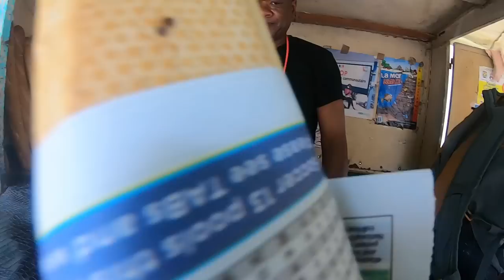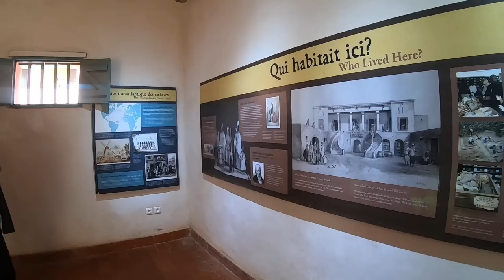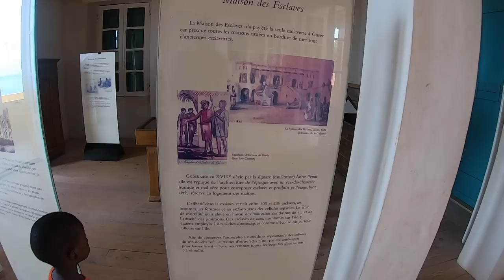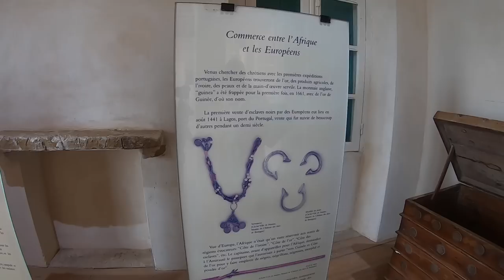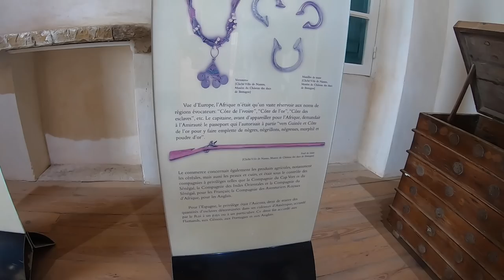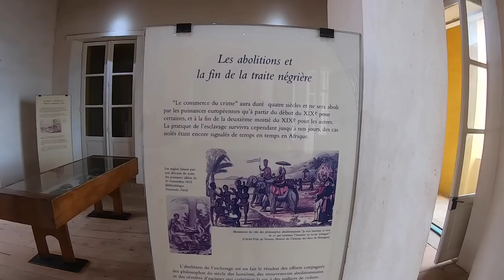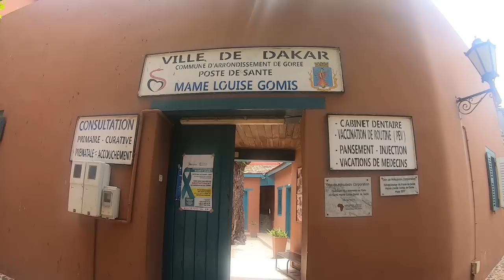O Barco para Gorée (Casa dos Escravos) - Senegal 🇸🇳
Ilha de Gorée, provavelmente o lugar mais turístico de Dakar, em tempos a capital do Senegal.
Começamos então esta jornada, apanhando o unico meio de transporte possivel para lá chegar, um barco.
Foi possivel notar que diariamente a ilha recebe milhares de turistas locais e internacionais.
Após uma viagem que demora aproximadamente 15 minutos, eis que chegamos á ilha patrimonio da humanidade pela Unesco.
A ilha é habitada por 1800 habitantes porém a maioria das pessoas que se enontra na ilha fazem a viagem diariamente , os comerciantes e os visitantes.
Após conhecer um pouco dos negocios locais, e dar uma volta a ilha, percebe-se que se preserva os traços arquitectónicos coloniais. Sendo que a sua atracão principal é a Casa dos Escravos, a ilha de Goré é conhecida por ser o centro de trafico de escravos de toda a costa Africana. A casa dos escravos é o lugar onde o tráfico acontecia.
Sao imagens fortes de grande impacto uma visita a casa dos escravos.